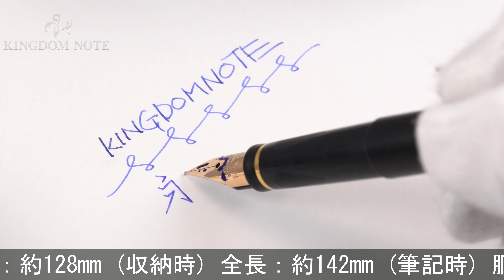PARKER パーカー 万年筆 #75 マットブラック XF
キャップ樹脂天冠側フチに剥離、メッキ部剥離、全体スレ小キズ･くすみ等使用感見られますが、通常の筆記使用に問題のない実用コンディションです。1990年代。比較的細身で携帯性にも優れたモデルです。

本体材質：金属にラッカー仕上げ
ペン先材質：14金
字幅：XF(極細字)
機構：カートリッジ、コンバーター両用式
全長：約142mm (筆記時)
胴軸径：約11mm
キャップ径：約11mm (クリップ除く)
最大径：約14mm (クリップ含む)
重さ：約20g
付属品：コンバーター